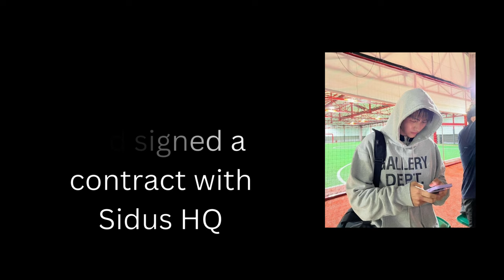10+ facts about 2AM Seulong you didn't know but needs to know now🌷